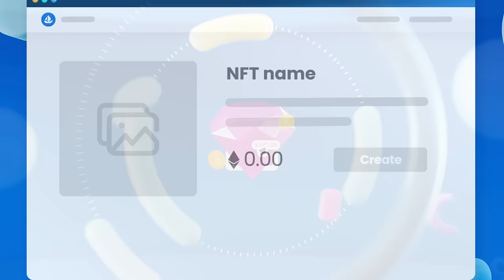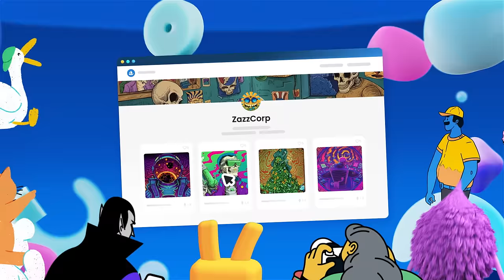OpenSea | The NFT marketplace with everything for everyone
Introducing OpenSea! Meet the largest Web3 and NFT marketplace, where you can buy and sell NFTs like art, music, collectibles, gaming items, experiences and more.

There are many reasons for joining OpenSea, from educating yourself about Web3 and collecting NFTs, to creating NFTs for free and sharing them with our community. No matter what popular NFT you're looking for, you'll find it here: from Mike Tyson's NFT Collection by Cory Van Lew to Shawn Mendes' iconic digital accessories.

Get started today with OpenSea to discover popular and new NFTs.